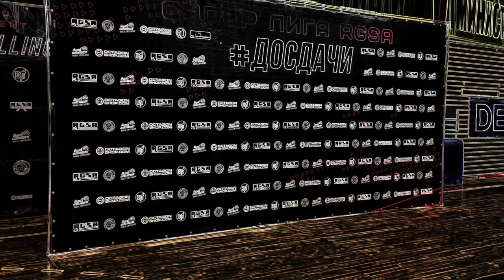ТОП-10 сабмишенов досдачи 16 от RGSA (20.11.2022)